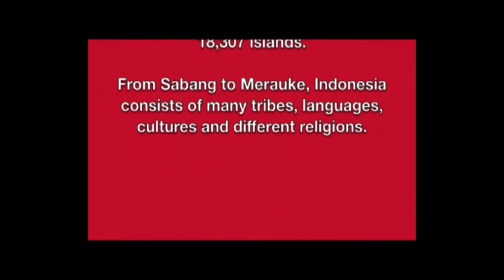Saman Dance with Saung Budaya (Syekh Saman by Kia Suban)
We are Indonesian Student who gets the chance to study in New York, and We are proud to introduce and show to the world our Indonesian Heritage.
.It was a honor to perform at New York Public Library for The Performing Arts, Dorothy and Lewis B. Cullman Center, with Saung Budaya, Indonesian-American Youth Dance Group.
.And it was such a incredible experience for me because I got the opportunity to be A Syekh Saman for Saman Dance (The Dance of a Thousand hands).
.I personally would like to say thank you very much to Amalia Suryani and Saung Budaya for having me in your Annual Show.